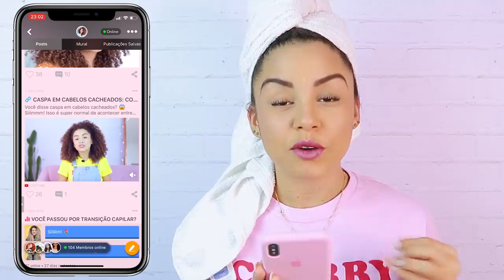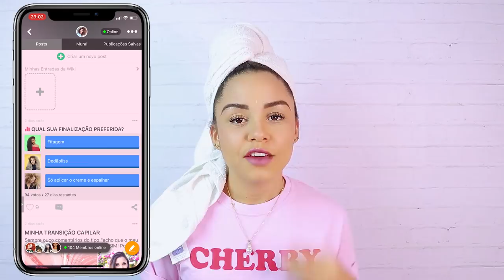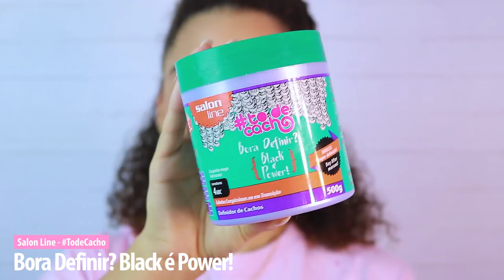TESTEI A FINALIZAÇÃO DEDÃOLISS NO MEU CABELO! | por Ana Lídia Lopes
Você já ouviu falar em dedoliss? E em DEDÃOLISS? Hahaha. Nesse vídeo me aventurei nessa finalização junto com vocês, espero que gostem do vídeo!

Siga meu perfil: analidialopess